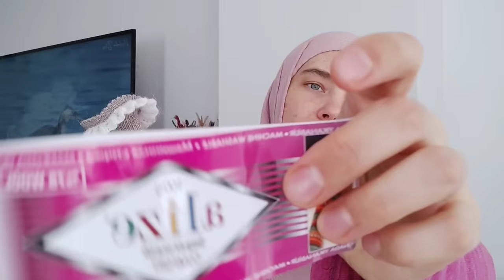Відповіді на питання, підсумки тижня 5/52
Knitting
В'язання
Örgü
Сукня і сумки
Dress and Bags
Elbiseler ve Çantalar